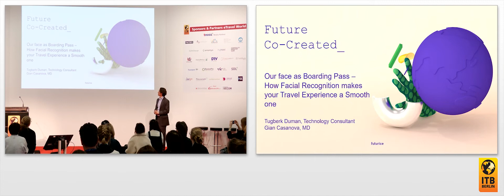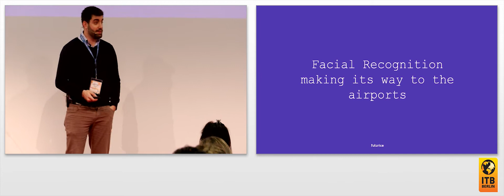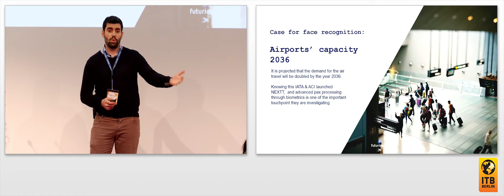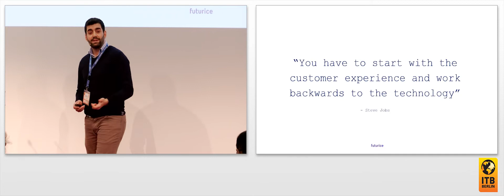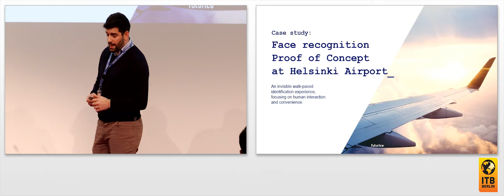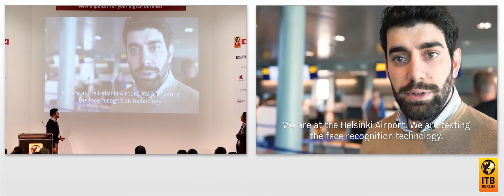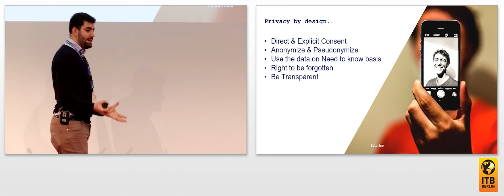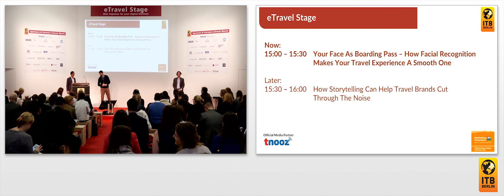Your face as a boarding pass | Gian Casanova, Futurice GmbH 🇬🇧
In a rapidly evolving travel business, offering smooth experiences is key. Learn more about how a customer-focused face recognition solution can help you succeed in a travel-world where we have to balance digital with real life security.

Speakers:
Gian Casanova, Managing Director, Futurice GmbH
Tugberk Duman, Technology Consultant, Futurice GmbH